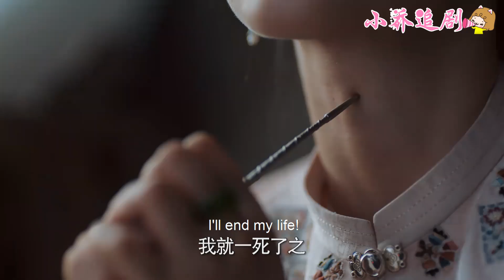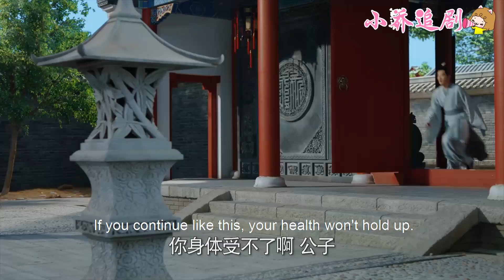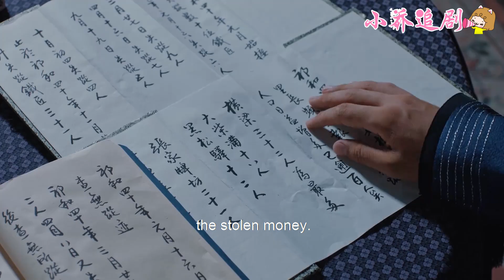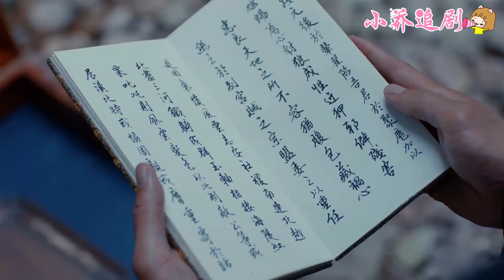男人綁架絕世美女想佔有她身體，卻不知她真實身份是萬人之上的傾世王妃！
歡迎觀看👀小喬追劇

❥💖【延禧宮里的妃子們】The concubines in Yanxi Palace
  💕該視頻片段來源於電視劇  1SSQL